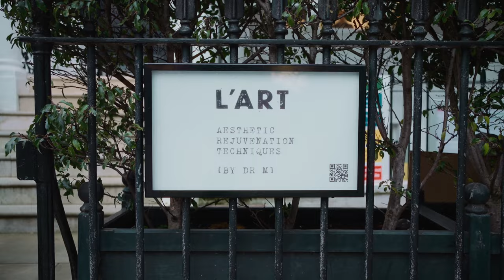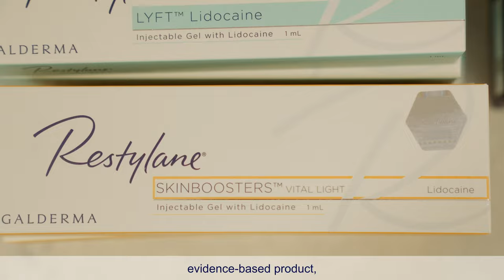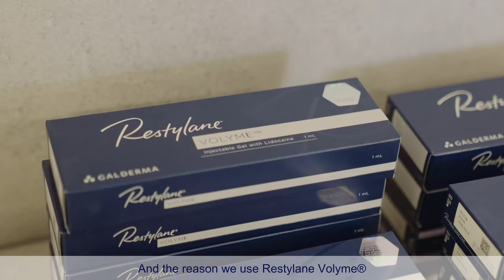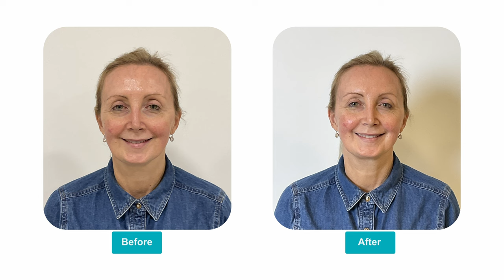Why 'less is more' when it comes to filler with Galderma Restylane | The Tweakments Guide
Why is a less-is-more approach so important when it comes to dermal filler?

You may have seen strange results with filler on social media and think that's the norm, but
I went to visit globally-renowned aesthetic doctor Dr Kuldeep Minocha at his South Kensington clinic L'ART who's experience with Galderma Restylane products proves that you CAN achieve natural results with fillers.

Want to find out more? Hit the link below to read our article on why less is more when it comes to filler.

00:00 Introduction
00:34 Meet globally-renowned aesthetic doctor Dr Kuldeep Minocha
01:34 How to create loveliness with fillers and avoid oddness
05:19 Assessing a face for fillers
09:27 Watch how Dr Minocha uses filler to subtly enhance
12:44 The results of a full face rejuvenation

🌟 Welcome to The Tweakments Guide 🌟

Founded by award-winning beauty journalist and author, Alice Hart-Davis, The Tweakments Guide is your go-to resource for information on non-invasive aesthetic treatments.

 WHO IS THIS GUIDE FOR?

Whether you're looking to manage the natural ageing process, enhance your natural beauty, or address specific concerns about your face or skin, The Tweakments Guide is designed for you.

📚 WHAT TO EXPECT:

✨ Insights on managing your face as it ages
✨ Solutions for specific concerns about your face or skin, tailored to your individual preferences.
🔸 Uncover effective, specialist skincare that goes beyond the ordinary and delivers real results.
🔸 Navigate through tweakment options with ease, filtering by cost, location, pain levels, or downtime.
🔸 Discover trusted aesthetic practitioners that Alice Hart-Davis herself would trust with her own face.

🌈 WHY CHOOSE THE TWEAKMENTS GUIDE?

Led by award-winning beauty journalist and author Alice Hart-Davis we bring our expertise and passion to guide you through the world of tweakments, ensuring you make informed decisions about your beauty journey. Explore the latest in non-invasive procedures, skincare secrets, and expert recommendations to achieve the radiant and refreshed look you desire.

Join us on The Tweakments Guide and embark on a journey towards a more confident and beautiful you!